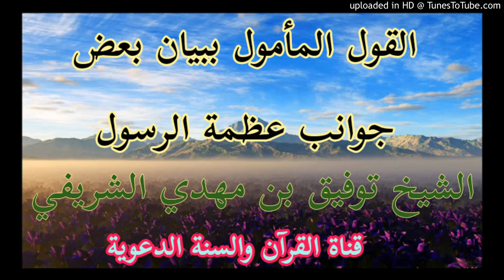القول المأمول ببيان بعض جوانب عظمة الرسول_خطبة الشيخ توفيق بن مهدي الشريفي/27جماد آخر1441هــ